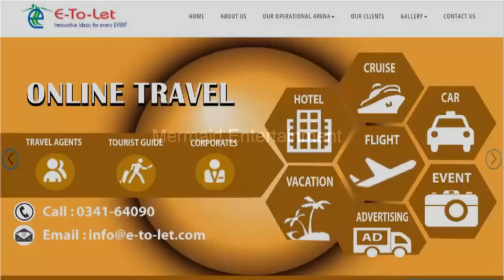এই মাত্র পাওয়া খবর : ভয়াবহ আগুনে রোহিঙ্গাক্যাম্প- পুডে ছায় , Rohingya refugee camp fire.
এই মাত্র পাওয়া খবর : ভয়াবহ আগুনে  রোহিঙ্গাক্যাম্প- ১
লম্বাশীয়া

 রোহিঙ্গাক্যাম্প- ১লম্বাশীয়া ভয়াবহ আগুনে  শূন্য আকাশের নিচে  মৃত্যুপুরি যেন হাতছানি দিয়ে ডাকছে।
ক্যাম্প- ১
লম্বাশীয়া
রোহিঙ্গা_ক্যাম্প গুলো কক্সবাজার ভয়াবহ আগুনে ভোরে ভয়াবহ অগ্নিকাণ্ডে সম্পূর্ণ বিধ্বস্ত হয়ে গেছে। আগুন দ্রুত ছড়িয়ে পড়ে।
গ্যাসের সিলিন্ডার থেকে আগুন লেগে লম্বাশীয়া তিন টি ব্লগ পুডে ছাডখাড। প্রায় ১০০০ পরিবারে ঘর আগুনে পুডে গেছে। একজন নরী আগুনে পুডে গেছে সে হাসপাতালে চিকিৎসা রত আবস্থায় আছে আর বাকীদের অর্থ সম্পদ ভয়াবহ আগুনে ছায় হয়ে গেছে
মুসলমানদের পবিত্র কোরান শরীফ ও আগুনে পুডে গেছে দেখুন তার ভিডিও